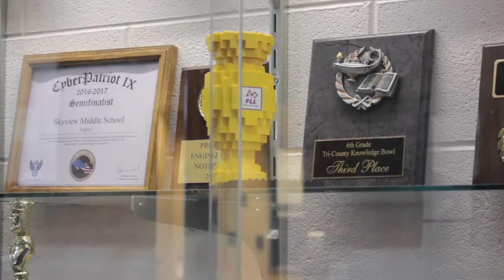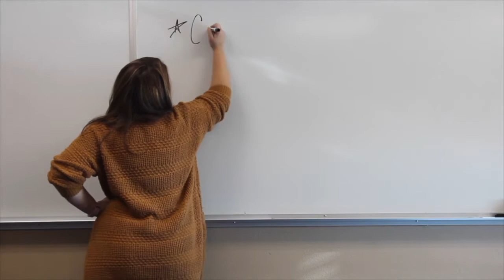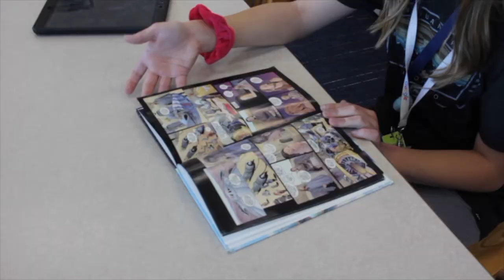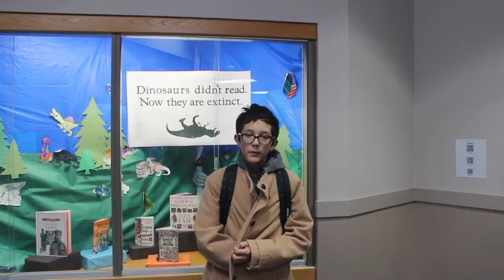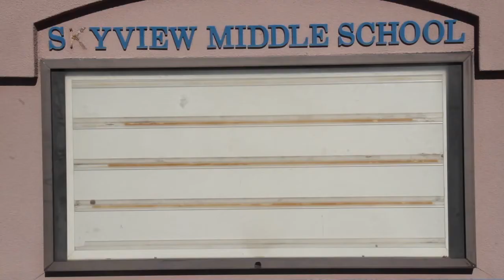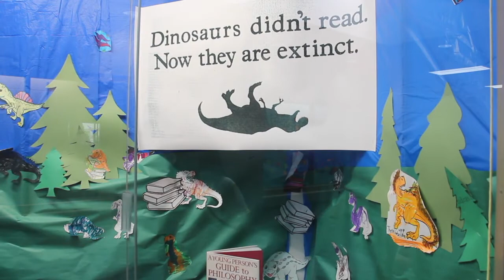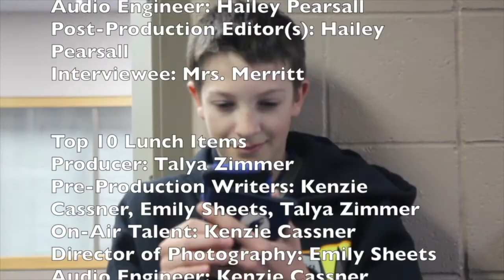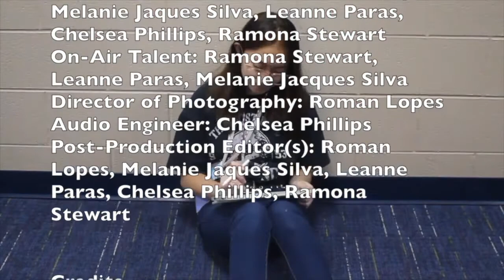11-11 Broadcast #3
Anchor: Grace Donohoue
Anchor: Greyson Wise

Teacher Hot Seat
Producer: Mia Moore
Pre-Production Writers: JJ Garcia, Mia Moore, Hailey Pearsall
On-Air Talent: Mia Moore
Director of Photography: JJ Garcia
Audio Engineer: Hailey Pearsall
Post-Production Editor(s): Hailey Pearsall
Interviewee: Mrs. Merritt

Top 10 Lunch Items
Producer: Talya Zimmer
Pre-Production Writers: Kenzie Cassner, Emily Sheets, Talya Zimmer
On-Air Talent: Kenzie Cassner
Director of Photography: Emily Sheets
Audio Engineer: Kenzie Cassner
Post-Production Editor(s): Talya Zimmer

Comic Club Commercial
Producer: Dually Rider, Luke Price, Ava Simmonds
Pre-Production Writers: Luke Price, Dually Rider, Ava Simmonds
On-Air Talent: Ava Simmonds
Director of Photography: Dually Rider
Audio Engineer: Dually Rider, Ava Simmonds
Post-Production Editor(s): Dually Rider, Ava Simmonds
Student: DJ Chatelain
Student: Charlie Braslin

Kid Principal
Producer: Braden Breedlove
Pre-Production Writers: Tayden Abeyta Housel, Colin Beck, Braden Breedlove
On-Air Talent: Tayden Abeyta Housel
Director of Photography: Braden Breedlove
Audio Engineer: Colin Beck
Post-Production Editor(s): Colin Beck

Buzzer Beater Movie Trailer
Producer: Makayla Torres
Pre-Production Writers: Abner Franchi, Brock Thorp, Makayla Torres, Spencer Townsend
Director of Photography: Brock Thorp
Editor: Makayla Torres
On-Air Talent: Spencer Townsend, Abner Franchi

Library Commercial
Producer:  Zack Burkey
Pre-Production Writers: Brynner Berg, Zack Burkey, Claire Sanchez Lehrman
On-Air Talent: Claire Sanchez Lehrman
Director of Photography: Zack Burkey
Audio Engineer: Brynner Berg
Post-Production Editor(s): Brynner Berg
Student: Kyrah Martinez
Student: Aeva Moore

Cop Carl and Cop Samantha
Producer: Ramona Stewart
Pre-Production Writers: Roman Lopes, Melanie Jaques Silva, Leanne Paras, Chelsea Phillips, Ramona Stewart
On-Air Talent: Ramona Stewart, Leanne Paras, Melanie Jacques Silva
Director of Photography: Roman Lopes
Audio Engineer: Chelsea Phillips
Post-Production Editor(s): Roman Lopes, Melanie Jaques Silva, Leanne Paras, Chelsea Phillips, Ramona Stewart

Credits
Director of Photography: Grace Donohoue, Greyson Wise
Audio Engineer: Mrs. Jeffrey
Post-Production Editor: Mrs. Jeffrey